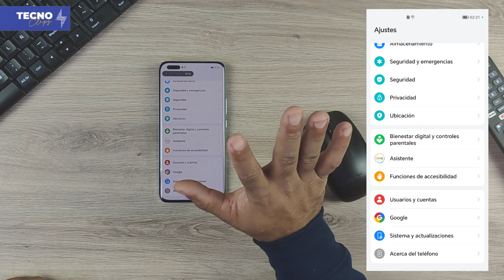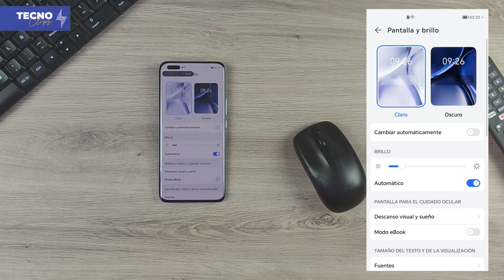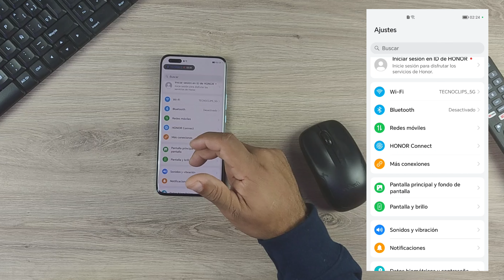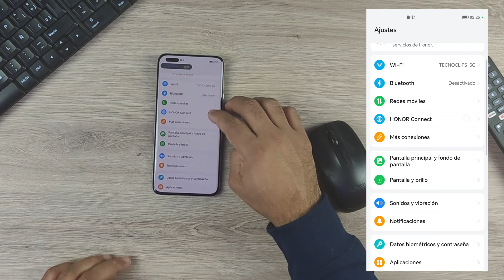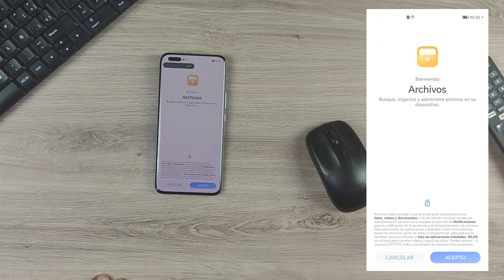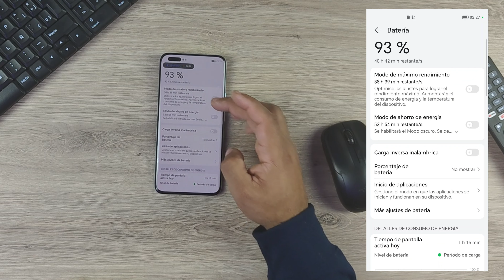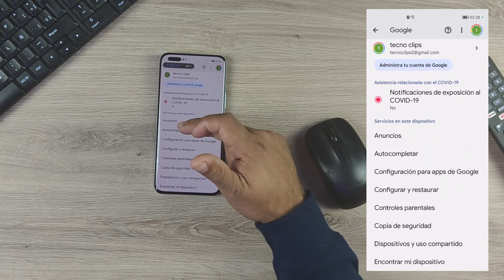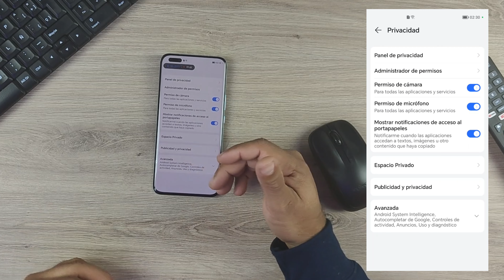7 TRUCOS que tal vez NO CONOCES del HONOR MAGIC 5 PRO | Parte 3 de 3